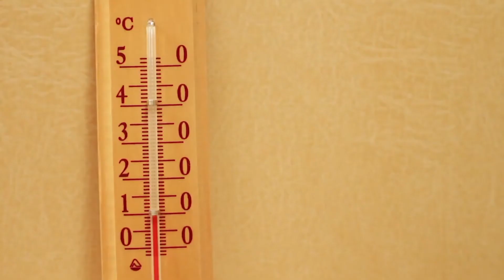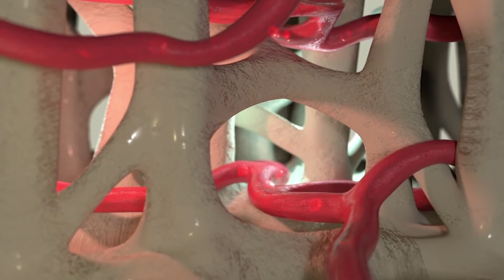サウナの健康効果 | 利点 Benefits - Japanese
サウナの健康効果
サウナは徐々に温度が上がっていき、トルコ風呂のように、リラックス効果があります。今では世界各地で見られるようになったサウナは、北欧で発達し、フィンランドで現在の形になったと言われています。
伝統的なサウナでは、木でできた階段状の座席があります。木を使うのは、温度が上がっても快適に過ごせるようにするためです。
通常、サウナストーブは部屋の中央に置かれ、これが熱源となっています。その上にあるサウナストーンは、ストーブの熱で熱くなり、水をかけて蒸気を作ります。

現代生活のストレス解消にも、サウナはおすすめです。今日は、サウナが健康にもたらす5つのメリットをご紹介します。

1. 毒素を排出
バランスよく定期的に熱を加えることで、体は汗をかき、血液中の熱が皮膚の表面から汗となって排出されます。つまり、サウナによって、身体に有害な毒素の排出が促されます。15分間サウナを楽しむことで、1日に通常排出される量よりも、多くの毒素を排出することができると言えます。
2. ストレスの軽減
心身をリラックスさせることは、健康的な生活を送るために必要不可欠です。研究によると、サウナにはストレスを軽減する効果があることが明らかになっています。サウナに入っている間は筋肉や神経がリラックスするため、ストレスが大幅に軽減されるのです

3. 肌への効果
古くから皮膚病の治療に用いられてきたサウナは、代替医療としても知られています。毛穴を開くとともに、細胞の再生にプラスの影響を与えます。同時に、血行を促進し、毛細血管にも効果があり、より滑らかでツヤのある肌をもたらします。また、皮膚組織を強化し、シワを防ぐ効果があることも研究で証明されています。
4.体の抵抗力がアップ
水蒸気サウナでは、風邪やインフルエンザ、気管支炎などの免疫系の病気から身を守ることができます。高温により、血液細胞の数が増え、ウイルスなどの有害物質が体外に排出されます。そのため、病気にかかるリスクを最小限に抑えられるのです。定期的にサウナに通っている人は、免疫力が高く、病気になりにくいと言われています。
5.睡眠の質を改善
サウナはエンドルフィンレベルのバランスをとり、体をリラックスさせます。つまり、サウナが、質の高い睡眠をもたらすのです。健康的で深い眠りは、体に非常に有効です。サウナに週1回以上通っている人を対象にした調査では、参加者の睡眠が、より規則的で質の高いものになったという結果が出ています。

ただし、肺結核、てんかん、心臓病、内臓の炎症などがある方は、サウナは避けましょう。しかし、健康な人は、週に1回サウナに行くと効果が期待できるかもしれません。
知ってオトクな情報はこのチャンネルで。